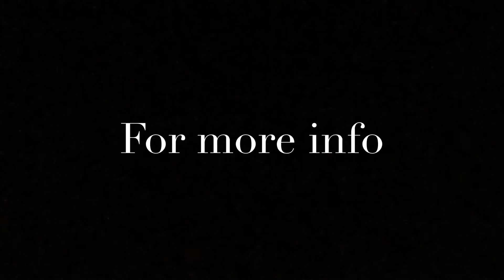How To FLARE WORKOUT x TAKE YOUR TIME x Rockin With Rival x BBOY BGIRL LIFESTYLE x STOOP SESSION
Twitter: Rockinwithrival Breakdance Lifestyle *All music used on our page , and in our presence is used under Fair Use for purposes of listening, and educating us of our dance culture. the music we use to dance is for self educational purpose of self knowledge on how to move to sound in a particular way i.e thru Breaking, bboying, Bgirling . We are not claiming any music or selling the music at all. *All music used on our page , and in our presence is used under Fair Use for purposes of listening, and educating us of our dance culture. the music we use to dance is for self educational purpose of self knowledge on how to move to sound in a particular way i.e thru Breaking, bboying, Bgirling . We are not claiming any music or selling the music at all. *All music used on our page , and in our presence is used under Fair Use for purposes of listening, and educating us of our dance culture. the music we use to dance is for self educational purpose of self knowledge on how to move to sound in a particular way i.e thru Breaking, bboying, Bgirling . We are not claiming any music or selling the music at all.

Take a look at our BBOY BGIRL LIFESTYLE STORE.

Find some of the basic gear clothing needed to get down and be safe for breakin aka Breakdancing !

Headspin Beanies, Knee pads, Classic Sneakers & more.